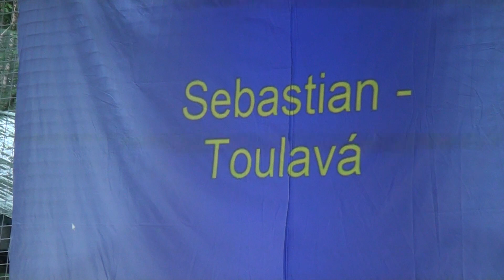Film o Filmáku 2019 - Karaoke Filmák 2019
Jeden z povedených večerů na Filmáku 2019 a oblíbené KARAOKE.